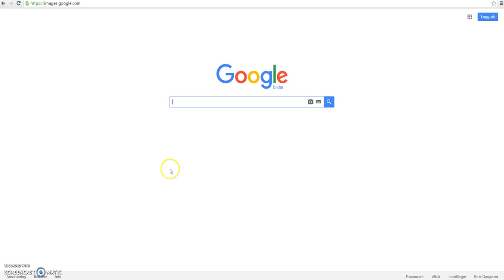Google Image Search CC0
Skjermvideoen gir en enkel instruksjon til hvordan du bruker Google Image Search til å søke på bilder med Creative Commons 0-lisens.